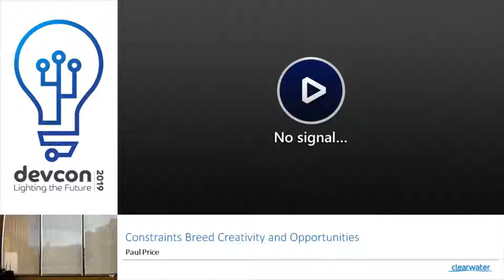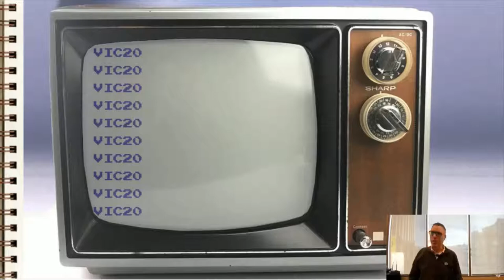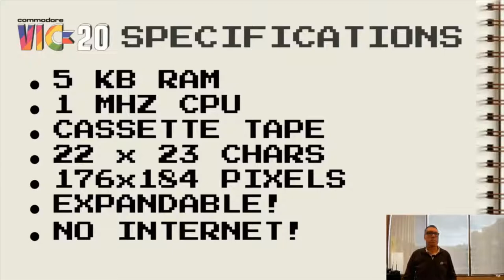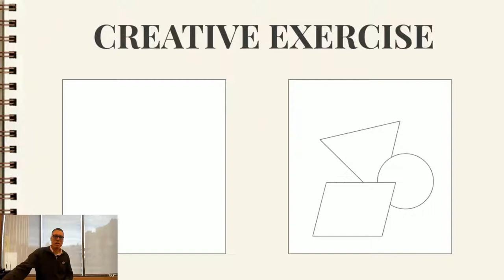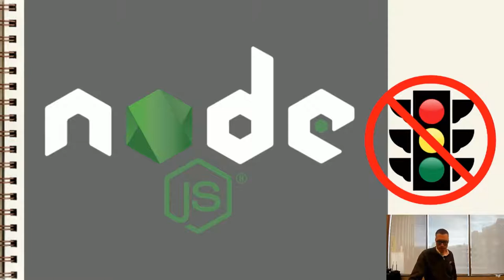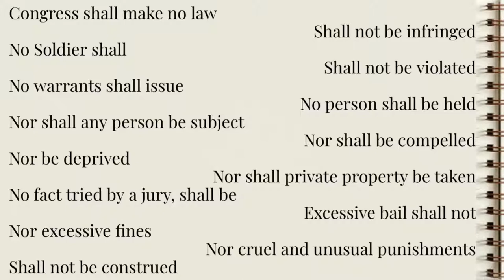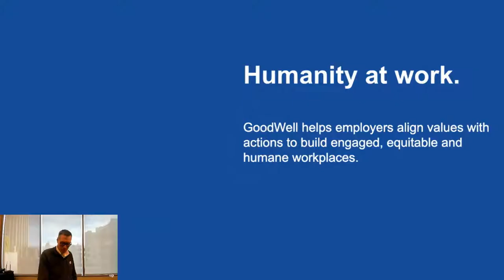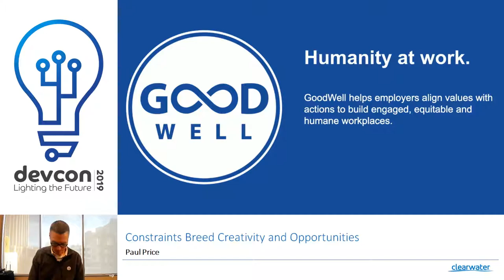Constraints Breed Creativity and Opportunities: DevCon 2019 Keynote - Paul Price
DevCon 2019 Keynote: Constraints Breed Creativity and Opportunities

Topic:
Every company and team have constraints; constraints can limit a team or drive creativity for superior results

Description:
If necessity is the mother of invention, then creativity is the offspring of constraints. Unexpected innovations and creative solutions are often incubated in heavily constrained environments. Why do blank page and blank check projects often get mired in paralysis? We'll explore examples of creative solutions that resulted from thinking "inside the box" and discuss how constraints can lead to and break us out of creative ruts.

Speaker:
Paul Price

From tape drives to solid state and from 5K to countless GB of RAM, Paul has spent the last 35 years building software and software companies. He enjoys small teams and big projects. At xpit.com, Clearwater Advisors/Analytics, Balihoo, Gather, and IndieDwell he has enjoyed digging into a variety of industries across various roles; most recently as CTO, CEO, and now Managing Partner at GoodWell Venture Partners. In his spare time, he likes to get outside with his family, spending time in the water, dirt, and trees of Idaho.

Presented at Clearwater Analytics 5th annual development conference: DevCon 2019: Lighting the Future.